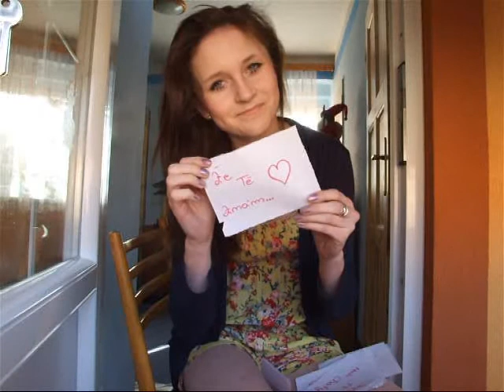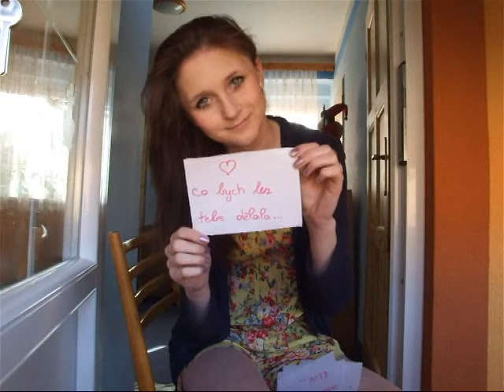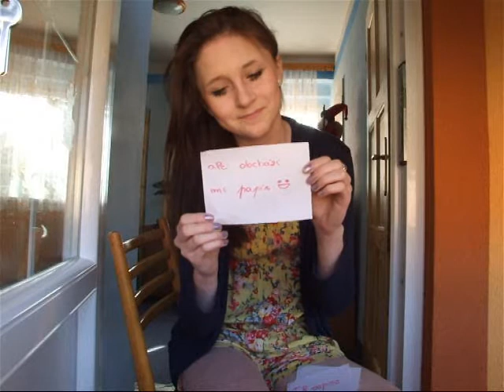Davča.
Ahoj,Pinďo ty jo musela sem tátovi čornout foťák abych to konečně na 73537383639x udělala. :D Omlouvám se za ty hrozný vlasy a ten ksych :D musim se sama sobě smát. Mam tě ráda.